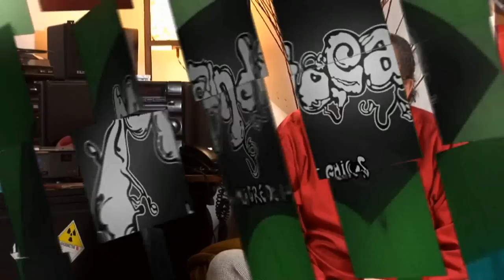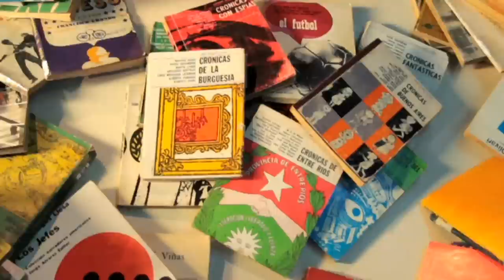Casa Nacional del Bicentenario - Trailer Mandioca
Mandioca, la madre de los chicos. Serie documental

Presentación de la serie: Viernes 14 de septiembre a las 19.30 Casa Nacional del Bicentenario

Fundado por el editor de libros Jorge Álvarez, que se sumerge en el mundo de la música para llevar la misma batalla que impulsó desde la literatura: el respeto por los artistas y la lucha contra las corporaciones.
La historia de Mandioca, la madre de los chicos, es la historia del inicio del rock nacional, y es también la historia de nuestro país.
La serie fue ganadora del Concurso "Series de documental para productoras con antecedentes" del Plan Operativo de Promocion y Fomento de Contenidos Audiovisuales Digitales (POPFCAD) impulsado por el Consejo Asesor del SATVD-T y el Instituto Nacional de Cine y Artes Audiovisuales (INCAA).
La proyección de este ciclo acompaña la exposición "Música enArgentina. 200 años" que se exhibe en la Casa Nacional del Bicentenario hasta el 23 de septiembre.